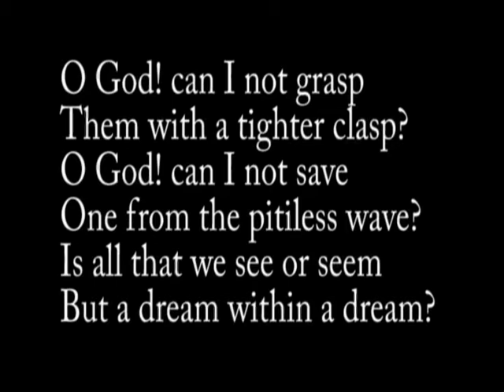Dream in a Dream